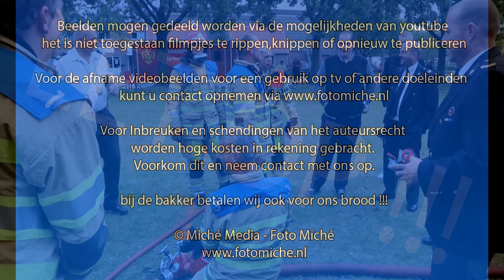TEMPO Borsen troffee Laren in Nederhorst den Berg 01-10-2016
⇨ Abboneer je op dit youtube kanaal en blijf op de hoogte van de laatste video updates!!!

Extra info :
Video's gemaakt met Canon 1DX mark II + diverse lenzen